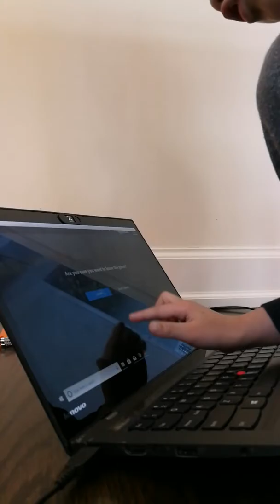December 22, 2018